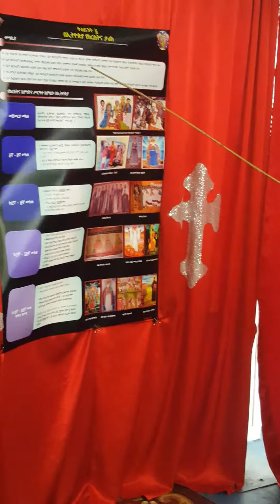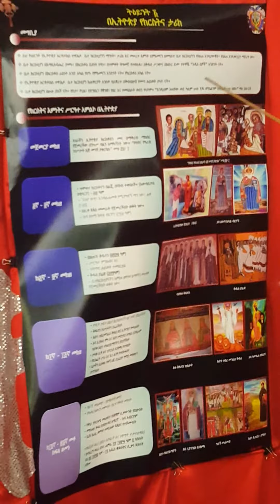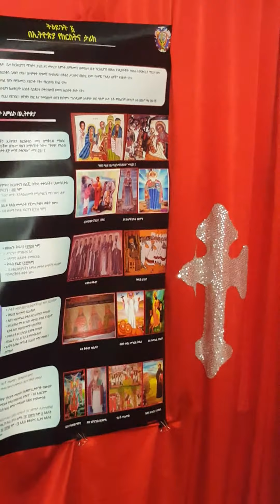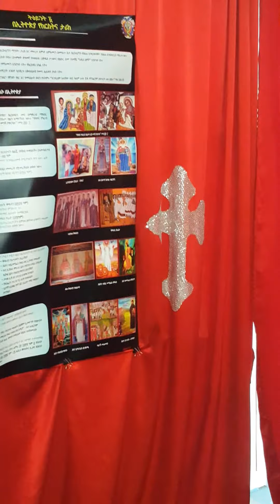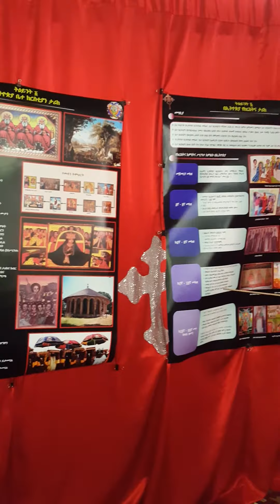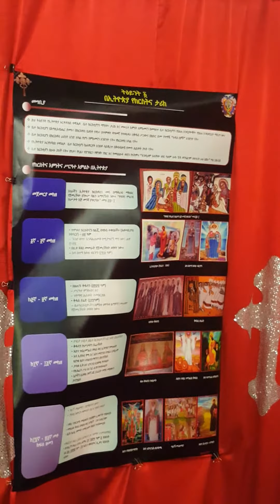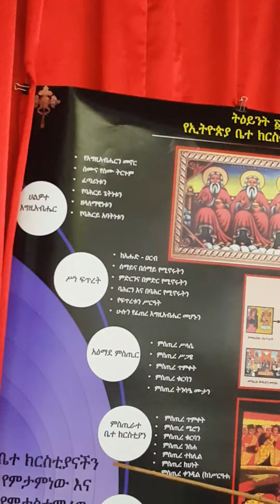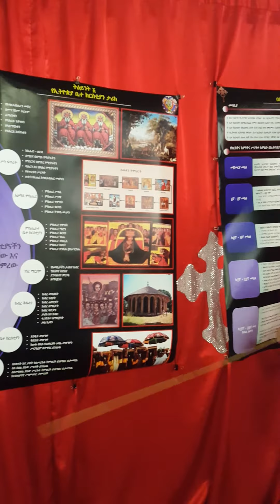በኤድመንተን(ካናዳ) ማህበረ ቅዱሳን የት/ት ክፍል ኃላፊ እና የሰበካ ጉባኤው ፀኃፊ ዲ/ን ዶ/ር እስክንድር ደምሴ-"የኢትዩጵያ ቤ/ክ ታሪክ"ን ሲገልፁ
+++ በኢ/ኦ/ተ/ቤ/ክ/ የካናዳ ሐገረ ስብከት   የኤድመንተን ሰሐሊተ ምህረት አጥብያ ቤ/ክርስትያን-  የማህበረ ቅዱሳን ንዑስ ማዕከል ከቤተ ክርስትያኒቷ  ሰበካ ጉባኤ እንዲሁም ህዝበ ክርስትያን ጋር በመተባበር "ቤተክርስቲያንህን አወቅ" በሚል ርእስ ያዘጋጀው በአይነቱ የመጀመርያ የሆነ አውደ ርእይ እሁድ መጋቢት 17 2009 ዓ.ም የተለያዩ አስተማሪ ትእይነቶችን አስተናግዷል።
+++በአጥቢያው የማህበረ ቅዱሳን የት/ት  ክፍል ኃላፊ እና የሰበካ ጉባኤው ፀኃፊ ዲ/ን ዶ/ር እስክንድር ደምሴ በአውደ ርእዩ ትእይንት አንድን-"የኢትዩጵያ ቤ/ክ ታሪክ" ለታዳምያኑ ገለፃ ያደርጉበት ክፍል ይህን ይመስል ነበር።
እንድታደሙት በአክብሮት እንጋብዛለን።
+++ መጋቢት 17 2009 ዓ.ም.
         ኤድመንተን  ካናዳ